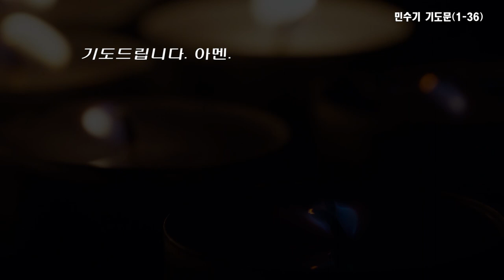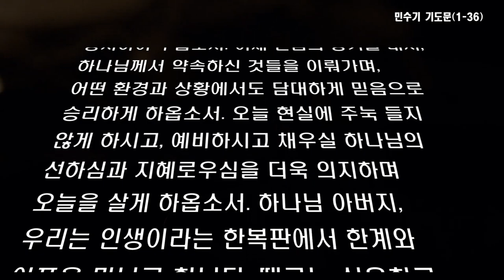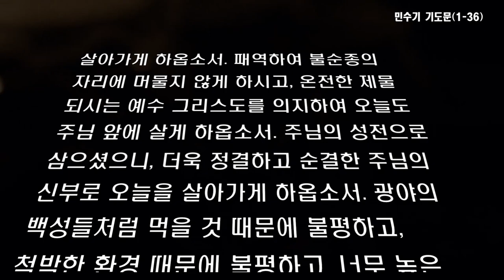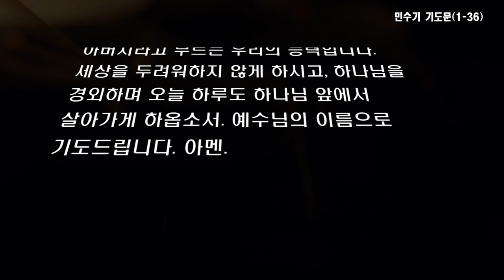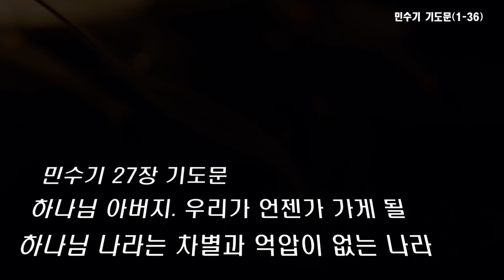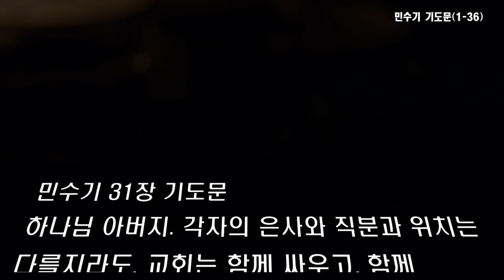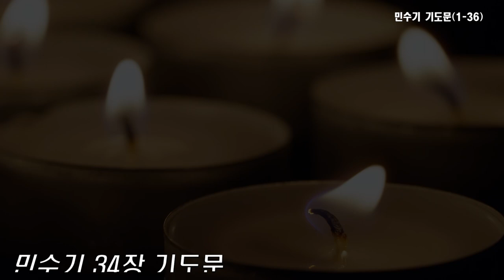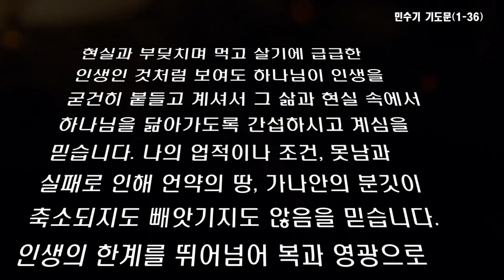민수기 기도문(1장-36장)